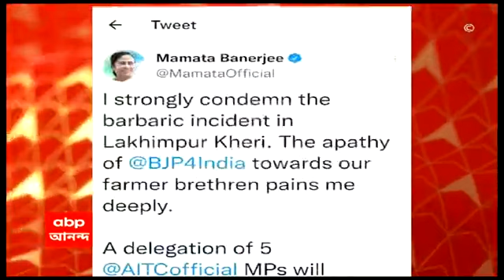Uttar Pradesh: লখিমপুরে রওনা হল তৃণমূলের প্রতিনিধি দল | Bangla News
উত্তরপ্রদেশের লখিমপুর খেরিতে গাড়িতে পিষে ও গুলিতে কৃষক সহ ৮ জনের নিহত হওয়ার ঘটনার কড়া নিন্দা করে গতকাল ট্যুইট করেন মুখ্যমন্ত্রী মমতা বন্দ্যোপাধ্যায় (Mamata Banerjee)। ট্যুইটে তিনি লিখেছেন, "লখিমপুর খেরিতে বর্বর ঘটনার কড়া নিন্দা করছি। কৃষক ভাইদের প্রতি বিজেপির বিরূপ মনোভাবে আমি ব্যথিত। কৃষকদের প্রতি সবসময় নিঃশর্ত সমর্থন থাকবে।" এদিকে আজ সকালে তৃণমূলের (TMC) পাঁচজনের প্রতিনিধি দল উত্তপ্ত লখিমপুরের উদ্দেশ্যে রওনা দিয়েছে। প্রতিনিধি দলে রয়েছেন দোলা সেন, কাকলি ঘোষ দস্তিদার, প্রতিমা মণ্ডল, আবির রঞ্জন বিশ্বাস এবং সুস্মিতা দেব। লখিমপুরের ঘটনায় গতকালই ট্যুইটে নিন্দা করেছেন মমতা বন্দ্যোপাধ্যায় (Mamata Banerjee)। উত্তরপ্রদেশের ঘটনা নিয়ে দোলা সেন বলেন, "এটা আমাদের লজ্জা যে আমরা মোদিবাবুর জমানায় বাস করছি আর যোগীবাবুর রাজ্যের মত রাজ্যের একটি অংশীদার।"